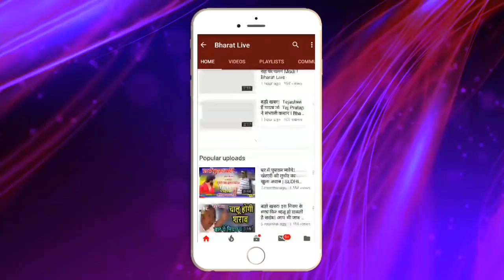लालू को देख बंटू सिंह ने लगाया हनुमान गेयर प्रलय पास ला दिया